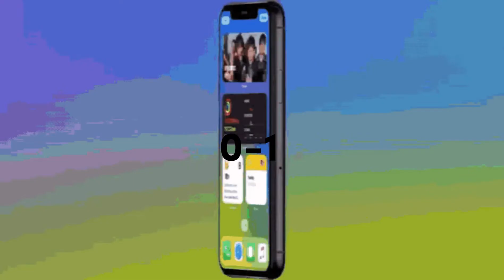Samsung S22 VS Iphone 13